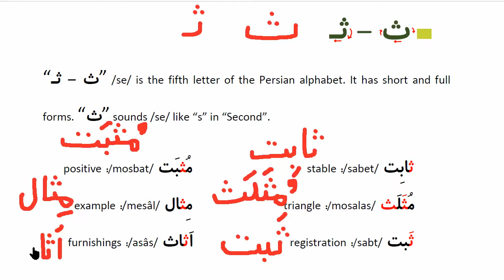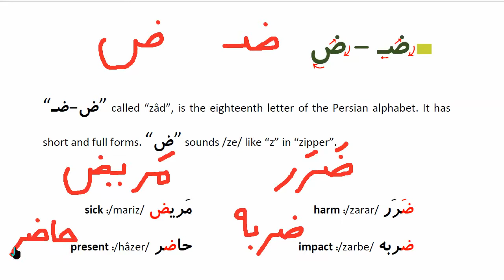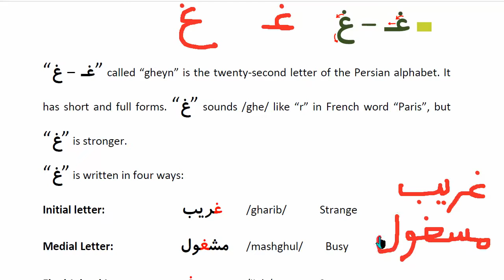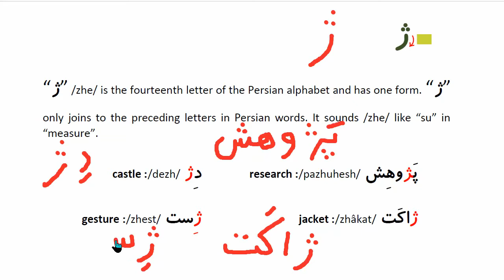Learn to Speak Persian FAST: For Beginners - Lesson 1- Persian Alphabet - Part 6